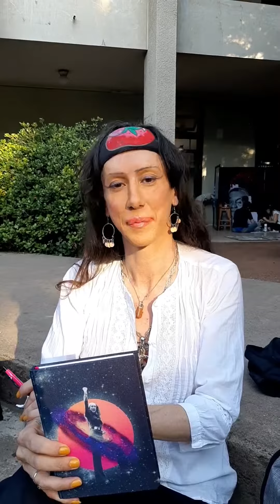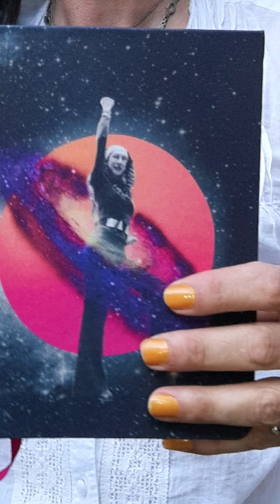Gracias Juventud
Hermosa la interpretación que hicieron l@s chic@s sobre mí y me regalaron una agenda personalizada . Soy yo en el centro de una galaxia. Gracias a la profesora Sofia Frenkel y sus alumnos del curso de prácticas artísticas y diseño. La juventud es súper respetuosa y son otra generación,me siento muy bien entre ell@s. Son el futuro 💪💚🌱☘️🍀